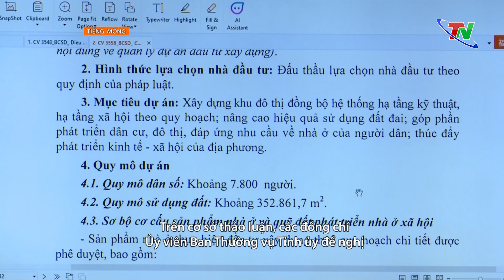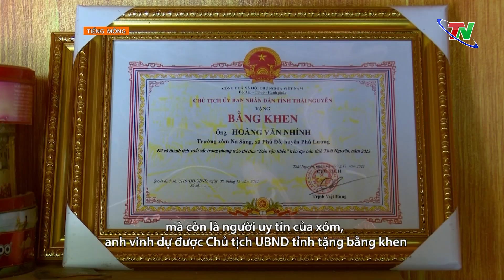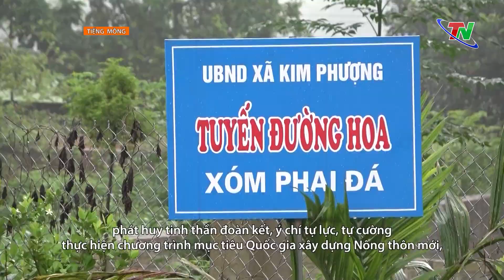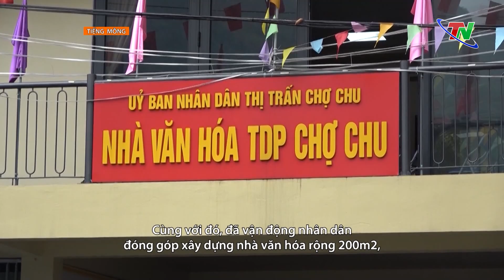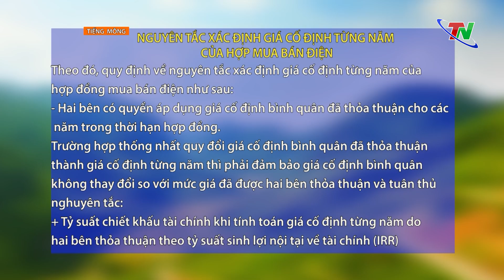Các chính sách cho người uy tín tại Thái Nguyên – Tiếng Mông | Thái Nguyên TV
Người có uy tín có vai trò, tầm ảnh hưởng rất lớn đối với các dân tộc thiểu số ở địa bàn dân cư. Họ là những người có khả năng vận động, khuyến khích người dân và cộng đồng dân cư thực hiện có hiệu quả các chủ trương của Đảng, chính sách, pháp luật của Nhà nước. Xác định được vai trò, tầm quan trọng của lực lượng này, trong những năm qua tỉnh Thái Nguyên đã quan tâm triển khai thực hiện tốt các chính sách cho người uy tín trong đồng bào dân tộc thiểu số như: Chế độ cung cấp thông tin; Hỗ trợ vật chất, động viên tinh thần; Biểu dương, khen thưởng, tôn vinh; . Qua đó, nhằm khuyến khích, phát huy vai trò của người có uy tín trong cộng đồng.